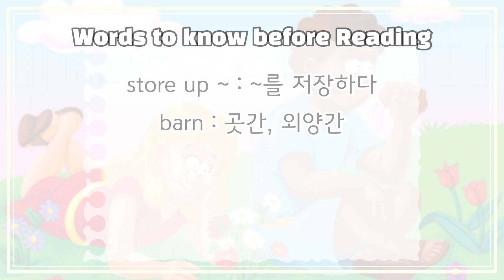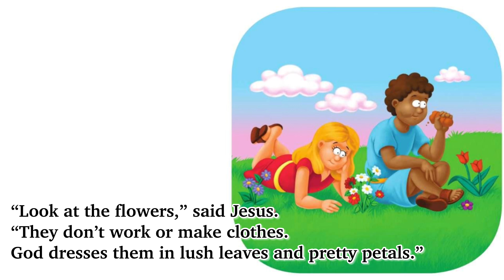영어 성경 읽기 58 / Jesus Teaches on a Mountain / 예수님이 산에서 가르치셨어요.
The Beginner’s Bible
Published by Zondervan (zonderkidz)